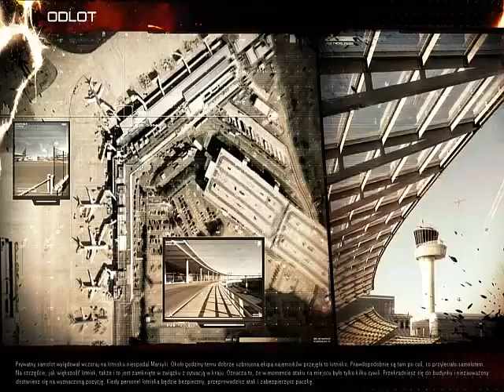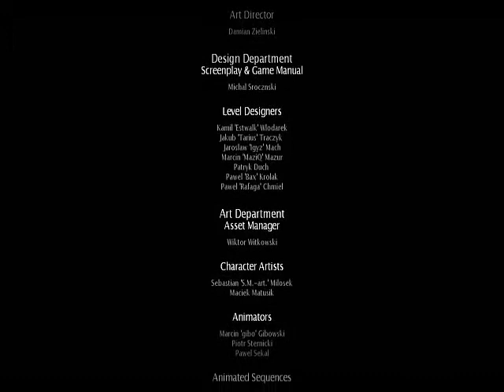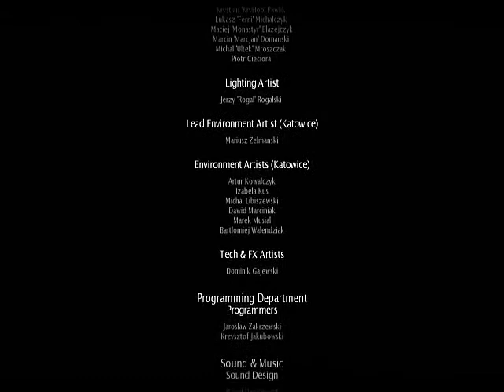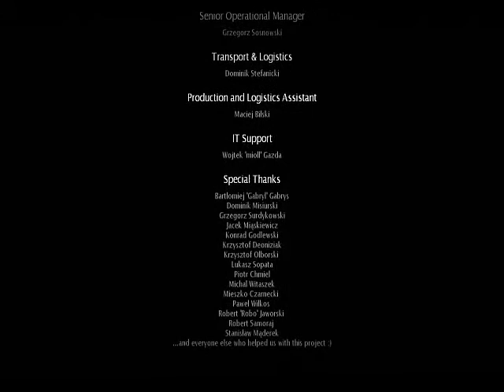Zagrajmy w Code Of Honor 3 #2